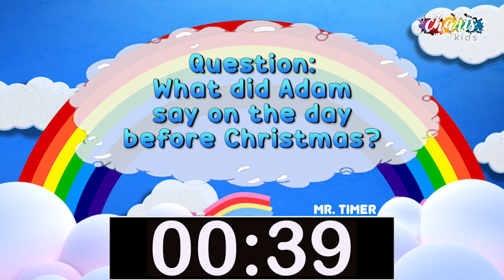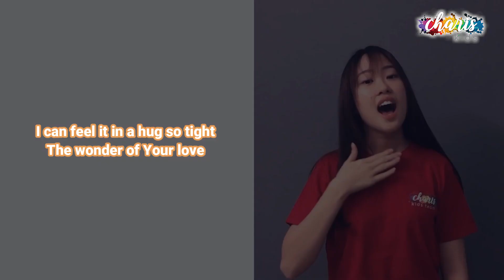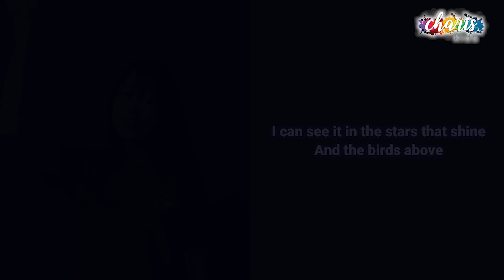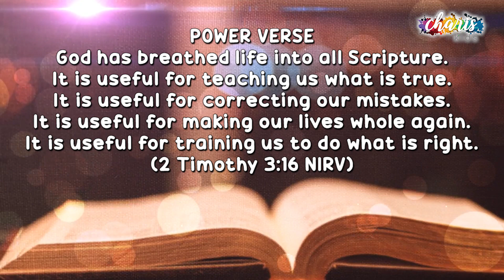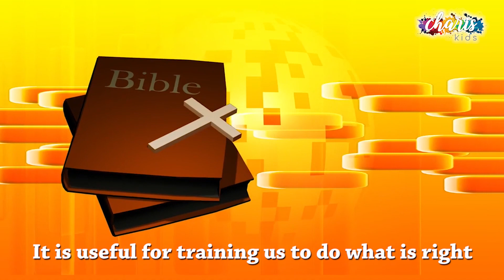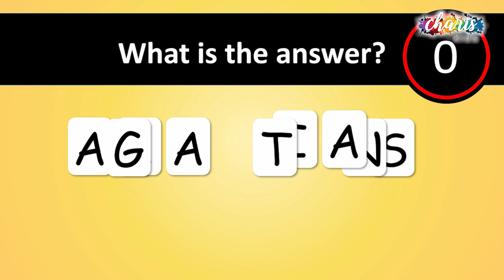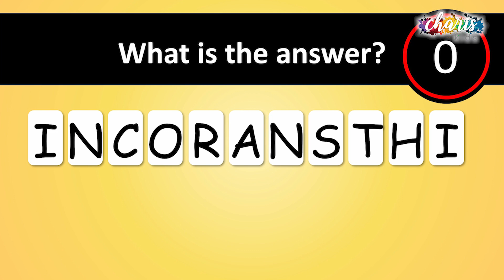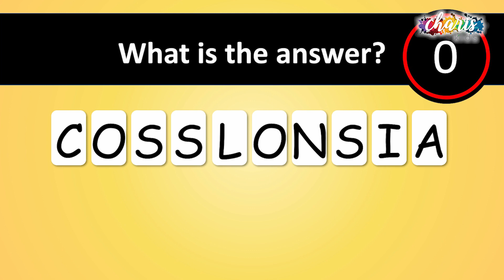Charis Kids Online: BOB Week - Dear Pastor! (23 August 2020)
Our New Testament adventure has gone on an interesting start! 4 Gospels + 1 History Book. This week, we are going on a trip with Paul to visit the 7 early churches. Woohoo! Buckle up your seat belts. HERE. WE. GO! 🛫🗺️

Praise Time song credits to:
1. One Way by Hillsong Kids

2. God of Love
"Mr. Potato: Stay United" video credits to:
New Vintage Kids